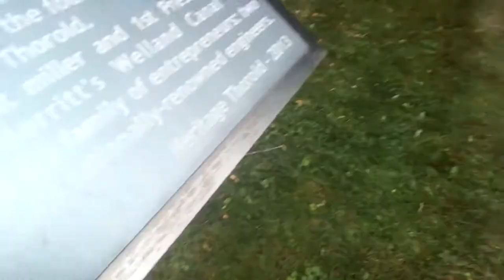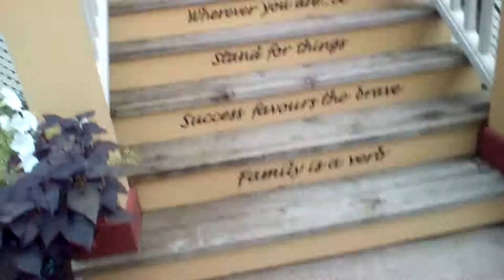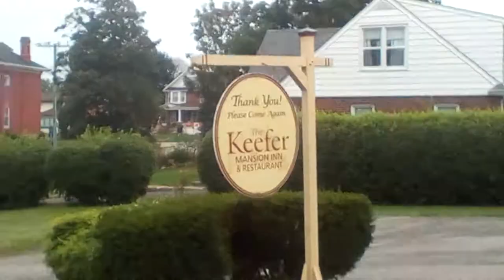Outside tour of the famous haunted Keefer Mansion in Thorold Ont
We also went to the haunted keg by the Pen Center but it was too dark to see so I couldn't record. I was with my mom and brother when I was recording.
Ps. When we were in the keg on a tour on the second floor one of the lights flickerd. If you want to see a good story on Keefer Mansion here on YouTube look up Creepy Canada s03 e13.and a special thanks to the owners of the keefer house and my brothers channel thefunshow thanks so much for your support and the person who took us on a tour around the keg :3